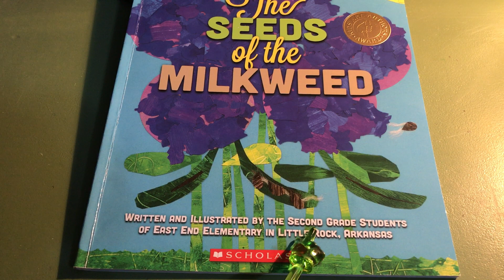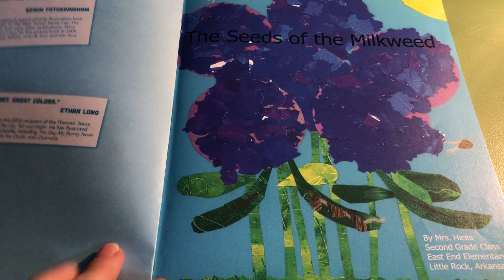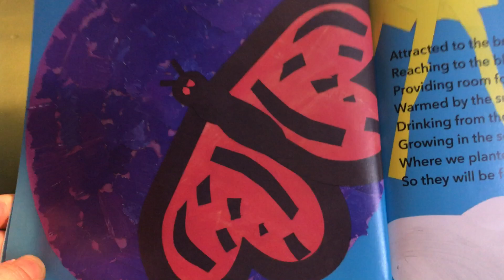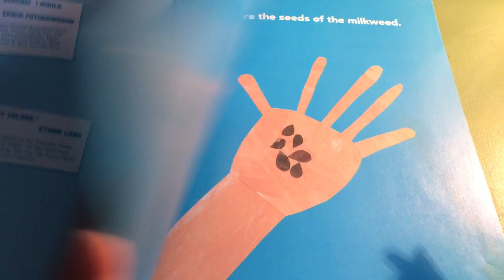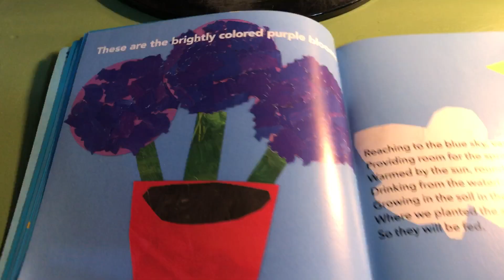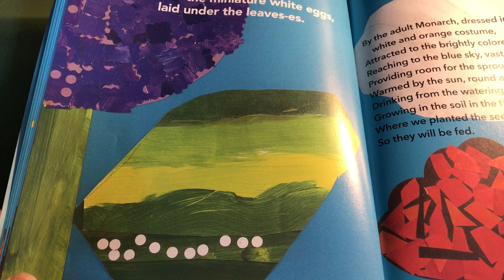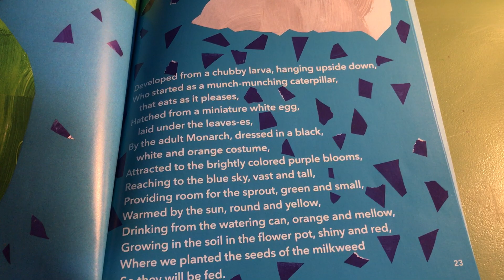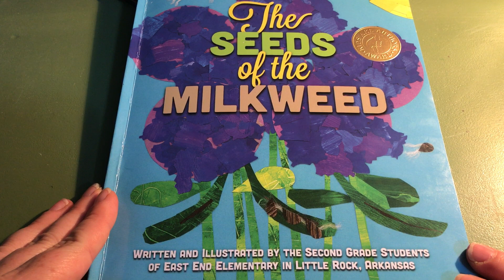The Seeds of the Milkweed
A teacher reads aloud the book that shows the life cycle of a milkweed plant and the life cycle of a monarch butterfly.  The story uses rhyming text, repetition and great adjectives!